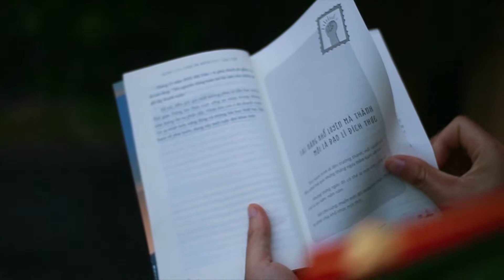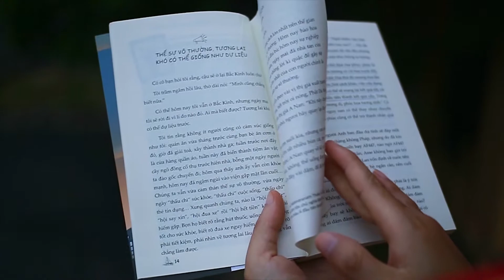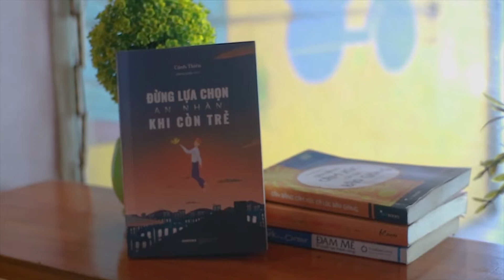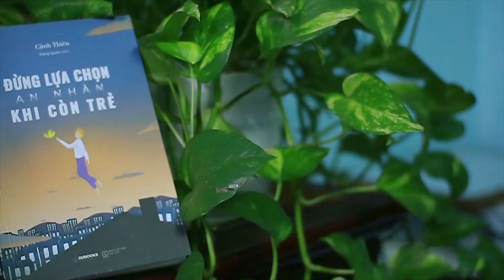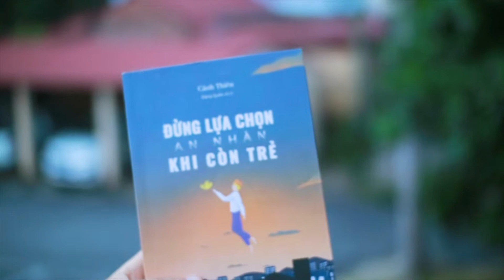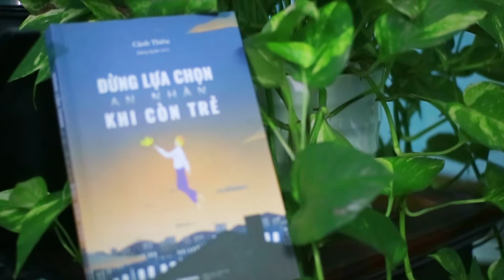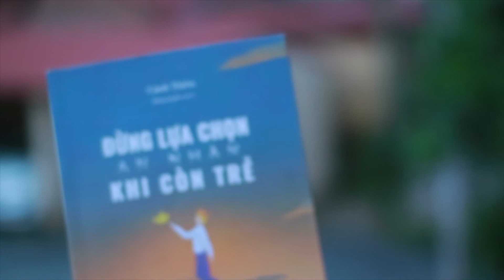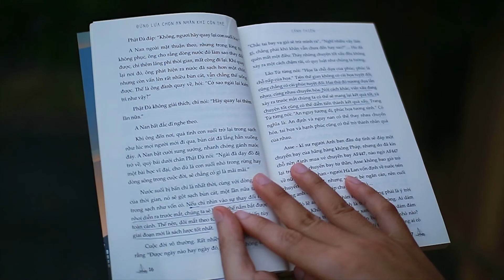A546, Hoàng Xuân Hạnh, Hán Duy Hiệu, Nguyễn Thúy Hiền, Đừng lựa chọn an nhàn khi còn trẻ